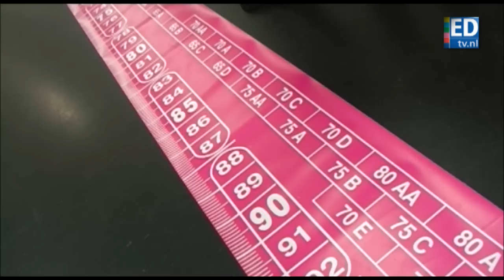Winnaars De Brains Award 2011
De Brains Award 2011 is gewonnen door Transitions van Mickael Boulay. De publieksprijs ging naar BH-Meter van Underneed